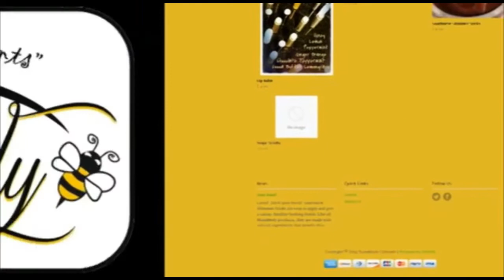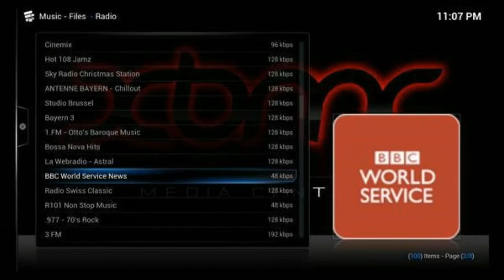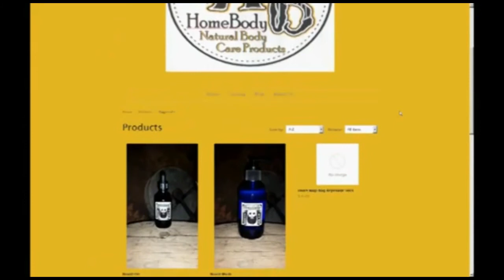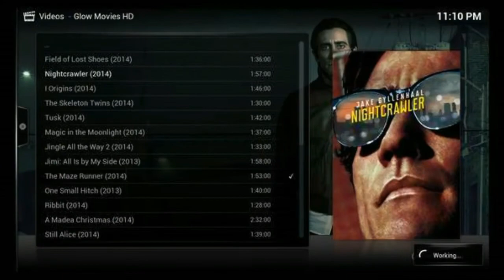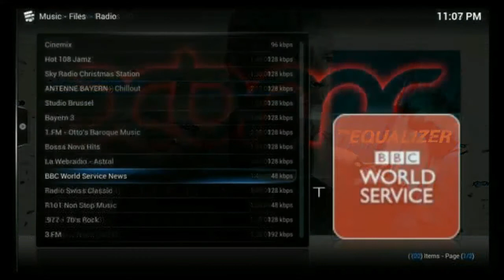The Currency of Anarchy - Why Money is Important